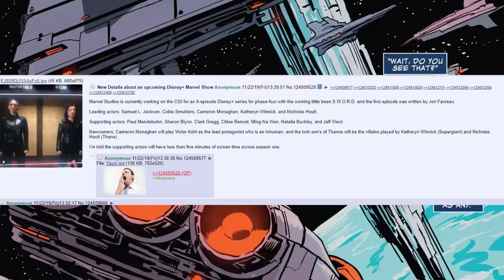NEW MARVEL DISNEY PLUS S.W.O.R.D. TV SERIES feat. NICK FURY REVEALED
a new leak says that we`ll be getting a new S.W.O.R.D. tv series for Marvel Studio's Disney Streaming Plus sometime in marvel phase 4 or 5, staring Samuel L. Jackson of course as Nick Fury, as well as support cast in Agent Colson Clark Gregg, and many others...